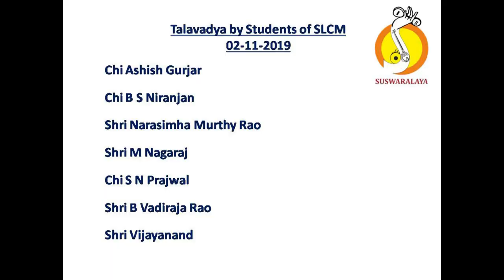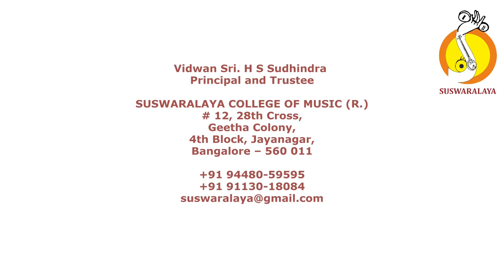02 Nov 2019 1 Laya Vinyasa Students of SLCM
02 Nov 2019 1 Laya Vinyasa   Students of SLCM